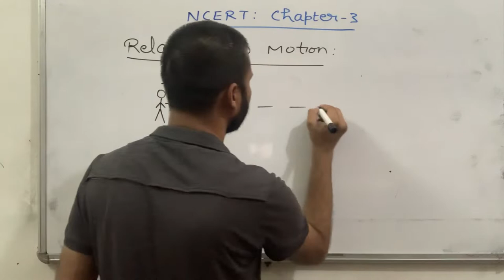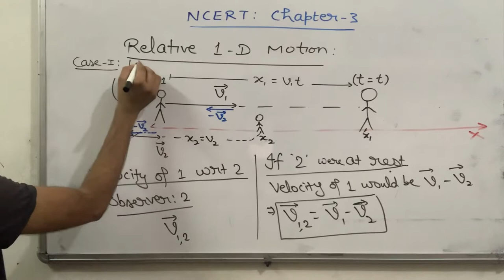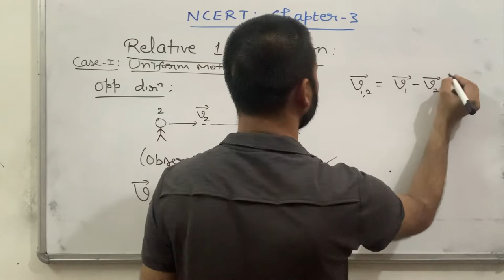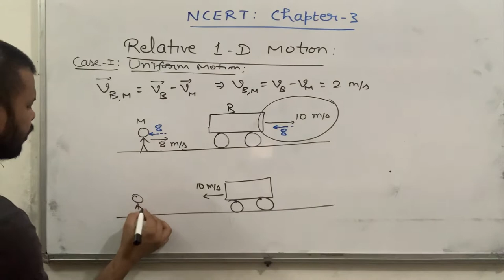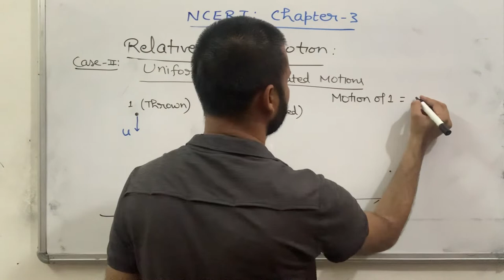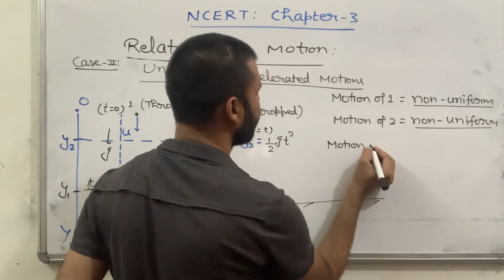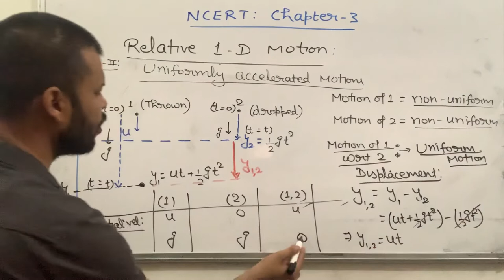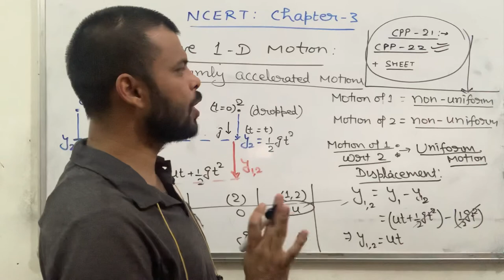Relative 1-D motion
Two non uniform motions may be uniform wrt one another.